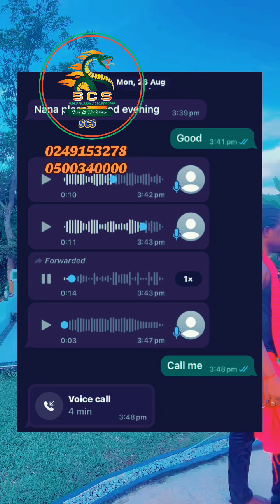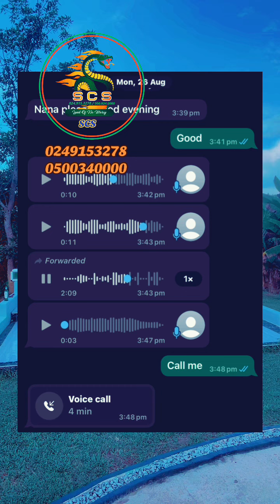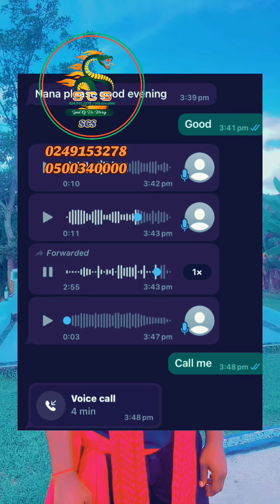The plans of a witch